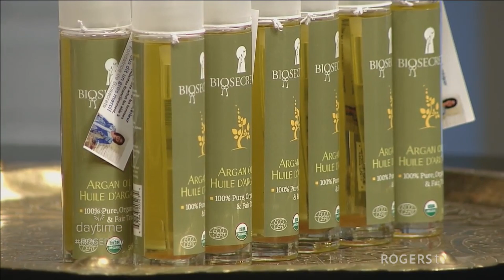Benali Sihem the founder of BioSecrets on the importance of using Argan Oil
Benali Sihem escaped the civil war in her native country (where women were persecuted) and arrived in Canada with $100.  After being  laid off, she started Biosecrets by cashing all of her RRSPs.  She now uses the power of Argan Oil to help Biosecrets empower disadvantaged women.  Benali is also a former participant on the Dragon's Den.